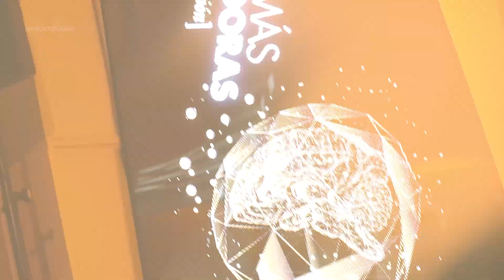Así se vivió la entrega de LasMásInnovadoras 2024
Por vigésima cuarta ocasión, Netmedia premió 50 proyectos, 26 del sector privado y 24 del público,  en una ceremonia de premiación en la Ciudad de México.